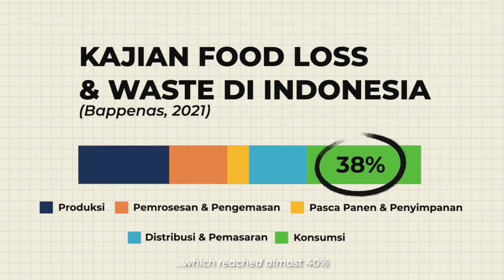1st Winner of Empower Youth4Food Video Competition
Mikail Kaysan Leksmana dari Indonesia merupakan pemenang dari Empower Youth4Food Video Competition. Video yang bertemakan Kompos Komunal berhasil menjadi juara nomor 1 untuk kompetisi ini!

Jangan sampai terlewat acara-acara yang diadakan oleh Nl Alumni Network Indonesia.